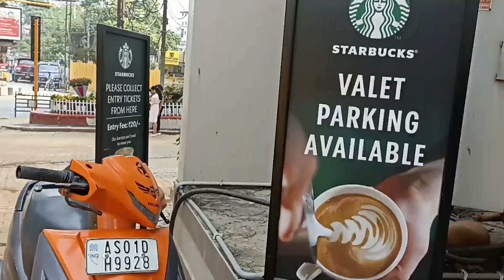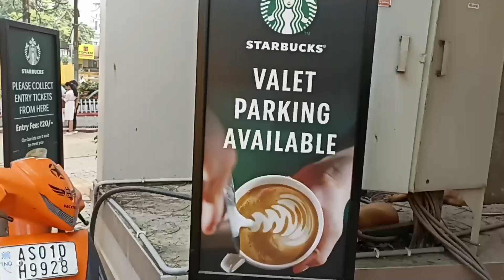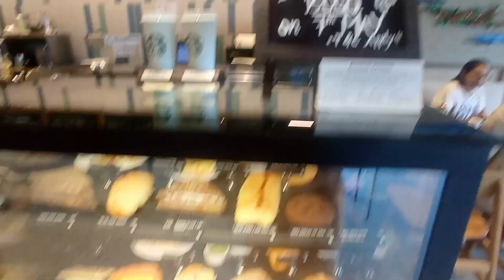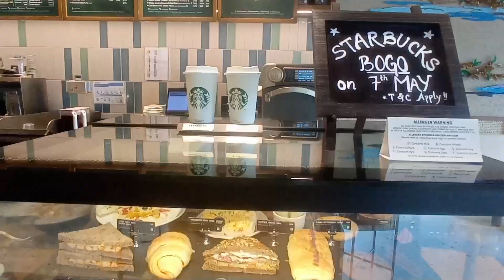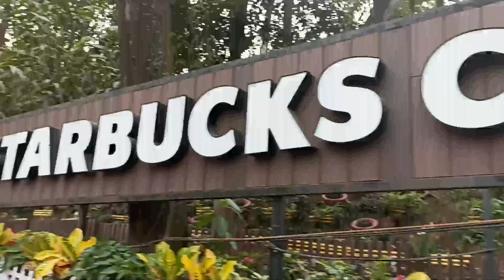Brahmaputra heritage Riverside😮 || Starbucks coffee☕||Lonjinus Rangxha